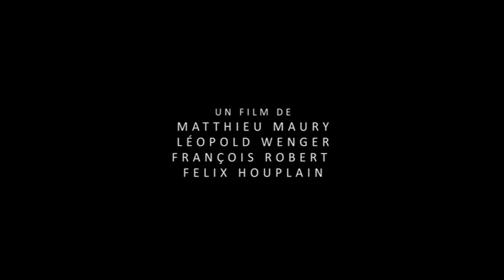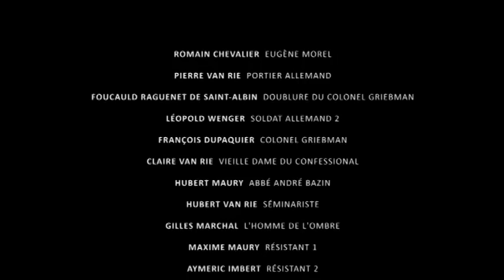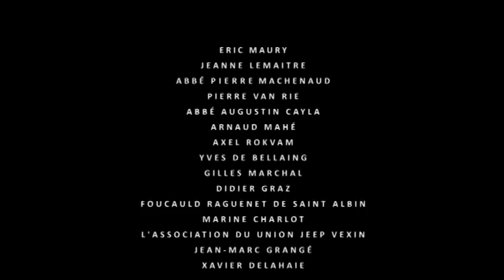Eugène Morel - Court Métrage 2013